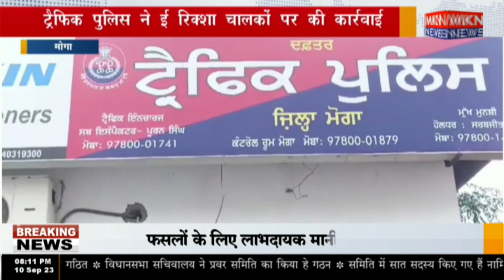मोगा - ट्रैफिक पुलिस ने ई रिक्शा चालकों पर की कार्रवाई